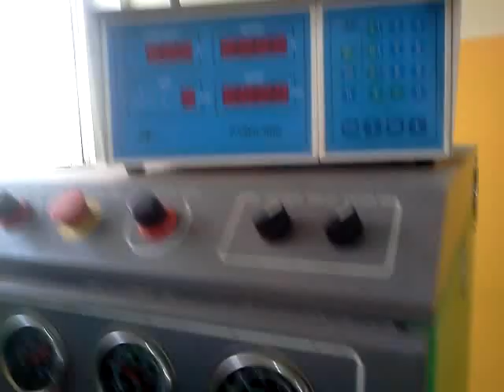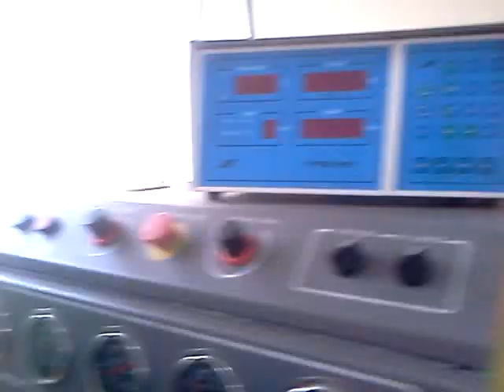L.I.A montaje de pozo mecanico 2012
Trabajos en taller de motores en liceo durante primer semestre